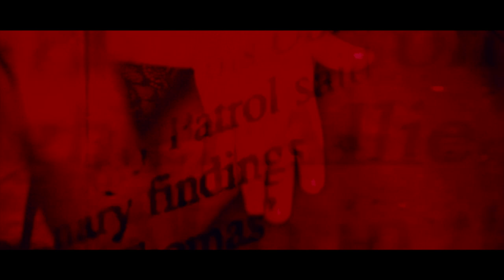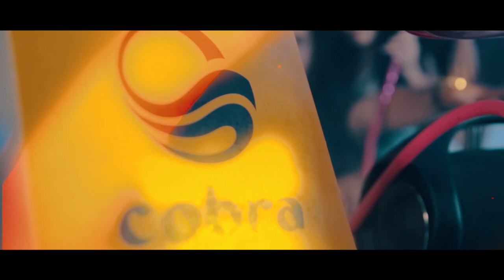Pérola Rara - Bruno Mask feat. Lil Kond & Odiin (Prod. Lowrão) [Vizual by jonathas Coelho]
Artista: Bruno mask feat. Lil Kond & Odiin
Composição:  Bruno mask feat. Lil Kond & Odiin
Produção Musical: Lowrão
DDirected  by: Mago das Takes
Edited/Fx by: Mago das Takes

Figurantes: @rhany_araujo01; @s__rayraa; @uwu._.luzecita; @cellyheloiza; @fabianaoliveira_20; @nunesmayah; @andrina933; @dorian_bonfim; @vm_alef_

Clipe gravado com patrocínio de:  @cobradaguaoficial; @prefixo095; @hotpousadamotel
Maquiagem: @Zoestudio @Rocha_iaa